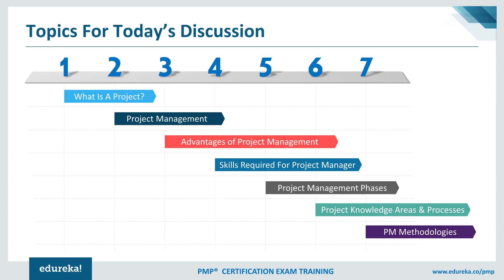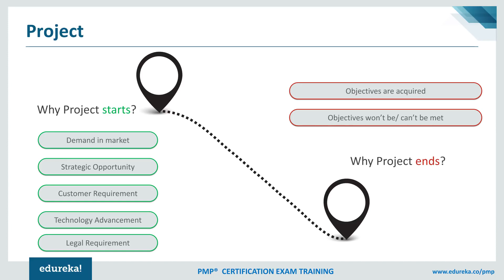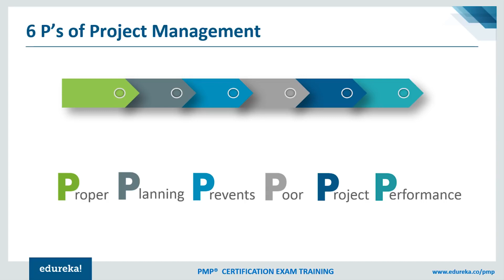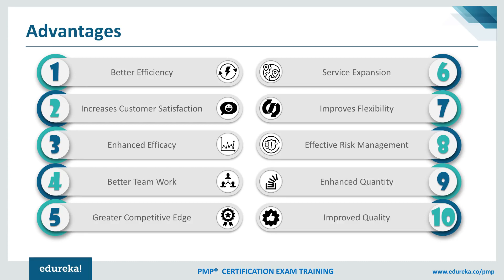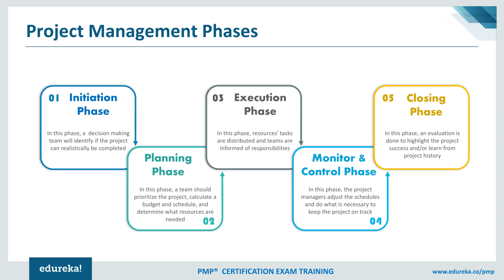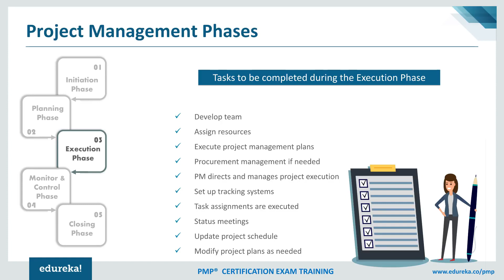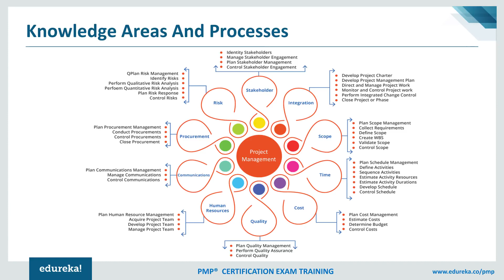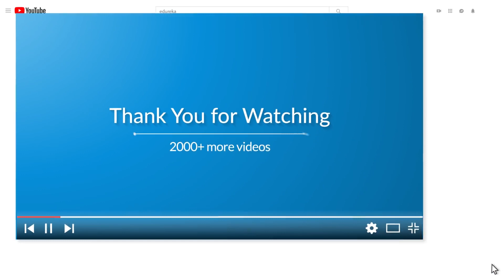Project Management Tutorial Fundamentals of Project Management PMP® Training Videos Edureka